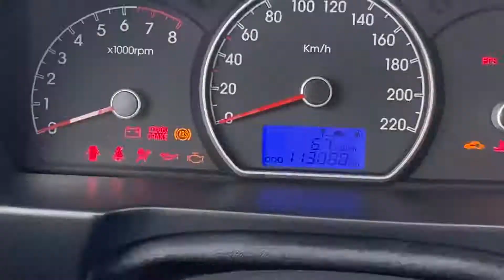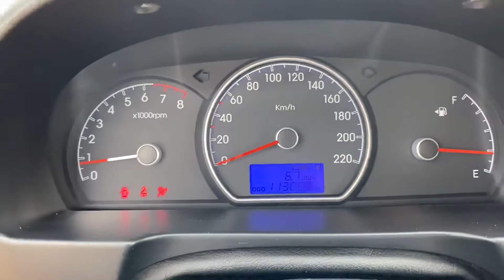В продаже бюджетный Hyundai Elantra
ПРОДАЖА | ПОДБОР | ВЫКУП АВТО
Продажа в кредит 💸
Помощь в лизинге 💵
Комиссионная продажа авто 🚗
Помощь в подборе авто 🚙
Предоставляем все услуги 🤙